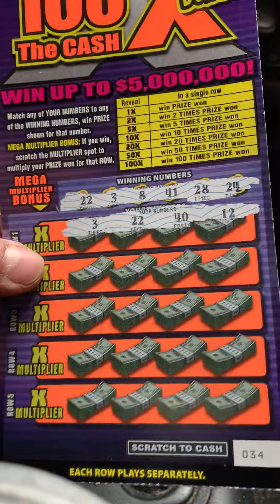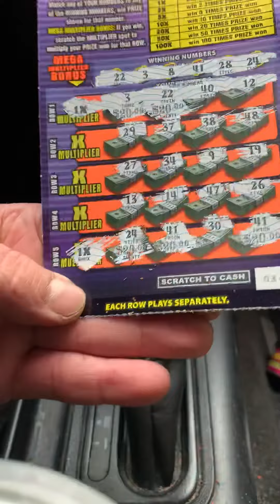100X The Cash Ticket Tues